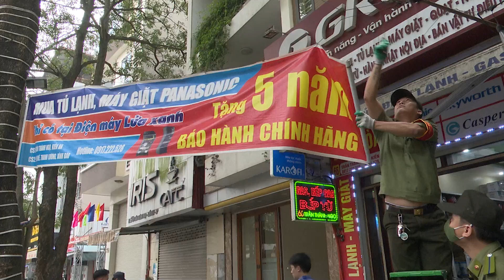Các phường Trần Thành Ngọ, Quán Trữ và Đồng Hoà ra quân đảm bảo trật tự đường hè, trật tự an toàn